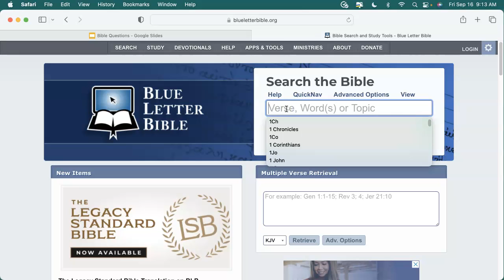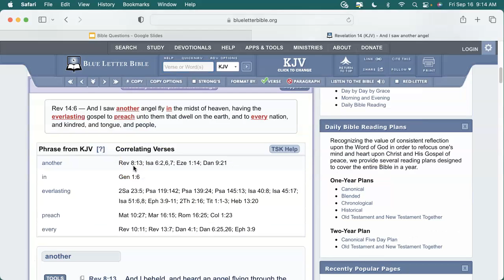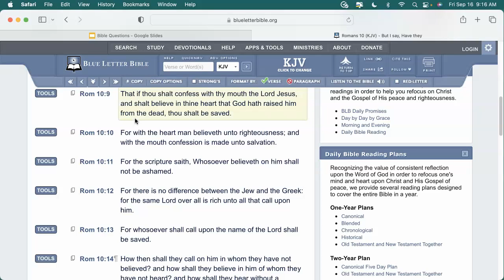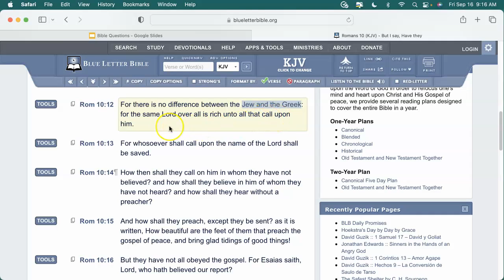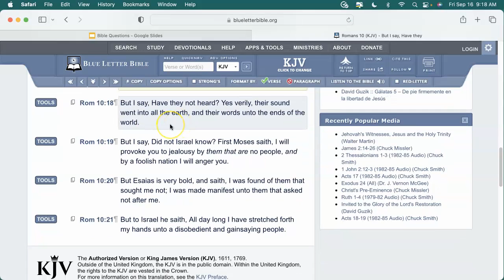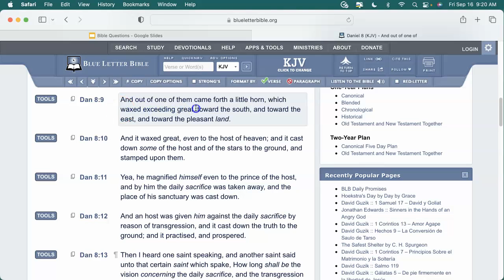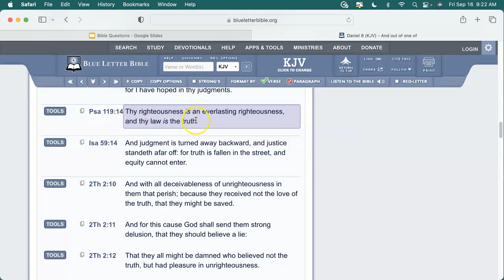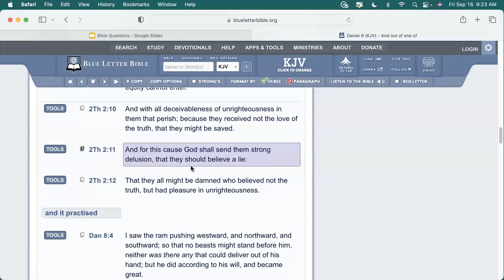If you need to accept Jesus to get into heaven, does that me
If you need to accept Jesus to get into heaven, does that mean uncontacted tribes go to hell because they don't even know that a man named Jesus existed?

Rev 5:9 KJV
And they sung a new song, saying, Thou art worthy to take the book, and to open the seals thereof: for thou wast slain, and hast redeemed us to God by thy blood out of every kindred, and tongue, and people, and nation;

Rev 14:6 KJV
And I saw another angel fly in the midst of heaven, having the everlasting gospel to preach unto them that dwell on the earth, and to every nation, and kindred, and tongue, and people,

Rom 10:5 KJV
For Moses describeth the righteousness which is of the law, That the man which doeth those things shall live by them.

Rom 10:6 KJV
But the righteousness which is of faith speaketh on this wise, Say not in thine heart, Who shall ascend into heaven? (that is, to bring Christ down from above:)

Rom 10:7 KJV
Or, Who shall descend into the deep? (that is, to bring up Christ again from the dead.)

Rom 10:8 KJV
But what saith it? The word is nigh thee, even in thy mouth, and in thy heart: that is, the word of faith, which we preach;

Rom 10:11 KJV
For the scripture saith, Whosoever believeth on him shall not be ashamed.

Rom 10:12 KJV
For there is no difference between the Jew and the Greek: for the same Lord over all is rich unto all that call upon him.

Rom 10:14 KJV
How then shall they call on him in whom they have not believed? and how shall they believe in him of whom they have not heard? and how shall they hear without a preacher?

Rom 10:15 KJV
And how shall they preach, except they be sent? as it is written, How beautiful are the feet of them that preach the gospel of peace, and bring glad tidings of good things!

Rom 10:16 KJV
But they have not all obeyed the gospel. For Esaias saith, Lord, who hath believed our report?

Rom 10:18 KJV
But I say, Have they not heard? Yes verily, their sound went into all the earth, and their words unto the ends of the world.

God’s very own people heard the word and had fallen from the Truth and the same happens to everyone who heard and had fallen

Dan 8:9 KJV
And out of one of them came forth a little horn, which waxed exceeding great, toward the south, and toward the east, and toward the pleasant land.

Dan 8:10 KJV
And it waxed great, even to the host of heaven; and it cast down some of the host and of the stars to the ground, and stamped upon them.

Dan 8:11 KJV
Yea, he magnified himself even to the prince of the host, and by him the daily sacrifice was taken away, and the place of his sanctuary was cast down.

Dan 8:12 KJV
And an host was given him against the daily sacrifice by reason of transgression, and it cast down the truth to the ground; and it practised, and prospered.

scripture cross-references to "Dan 8:12", where it says, "and it cast down the truth to the ground" are below: